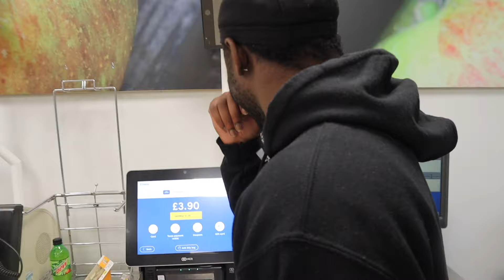Getting STRANGERS to SIGN an OFFENSIVE PETITION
In this video I asked members of the public if they wanted to sign offensive petitions. Some got Angry, Some got upset by this social experiment

Big up @BrooklynMB & TS for recording for me